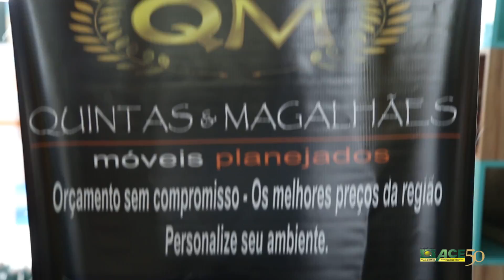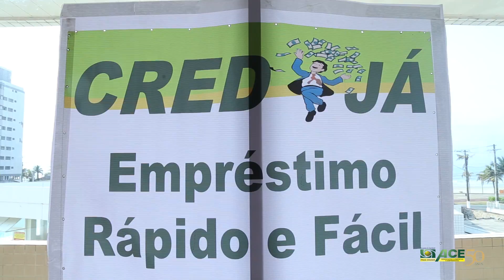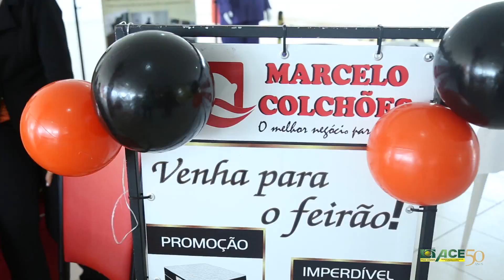Feira de Empreendedorismo Mulheres de Praia Grande - ACEPG